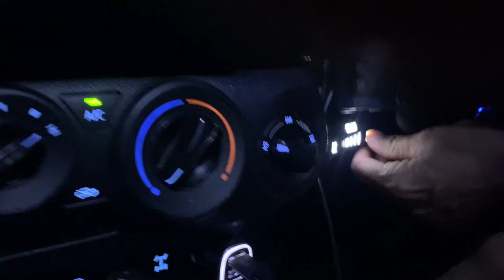OFFROAD with the LDV T60 MAX | Scorching Murchison 4X4 Adventure | Off-grid channel announcement!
🚙 Smashing the 4x4 Adventures in Australia - every chance we get!” 🌄

I've promised it for a while now, here's a video which slows it down a bit so you can really see what it's like offroad. We've also got our big announcement, and we're back offroad camping! This time up in the Murchison Region which had no reception, stinking hot and many, maannnnny flies!

We had a bunch of crew from the Geraldton 4x4 group head up with caravans, camper trailers, dual cab setups and swags to have a weekend of off-roading in remote WA. I'm going to go ahead and say the T60 did a damn good job in the 45-degree heat as I, and others, pushed it through the offroad obby named Chuck Norris!

We had a Toyota Landcruiser, Land Rover Range Rover, Toyota Hilux, Land Rover Discovery, Nissan Pulsar? and were joined after the action by a Volkswagen Amarok and Ford Ranger Raptor for the evening camping. Oh and of course, and rather obviously, the mighty LDV T60 MAX Luxe Pickup Truck, Dual Cab Ute, Chinese Bargain which is my slightly modified rig... Not sure that Bash Plates and slightly larger tyres would be classed as modifications realllllyyyy. :P

Overall, a fantastic weekend out in the Murchison, can't wait to get out there again... maybe with a few more added luxuries for the fam! Like a Shower and a fly swat!!

0:00 Introduction
0:46 The Campsite
1:19 Meet the Players
1:36 Chuck Norris' First Strike
4:30 Sideways Action
5:20 Dropping into the Riverbed
6:18 DAMAGE!!
7:45 Channel Announcement
8:43 Hilux Lighting
9:17 Outro

for sharing some footage of the Geraldton 4X4 Event! Check them and their off road shenanigans out!